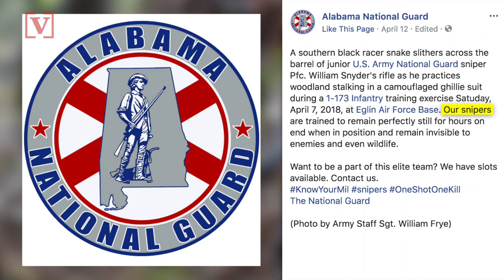See Incredible Moment Snake Slithers Across U.S. Military Sniper's Rifle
Turns out camouflage can be good enough to fool nature, as evidenced by an incredible photo of a U.S. military sniper hiding in plain sight from a snake. Nathan Rousseau Smith has the story.